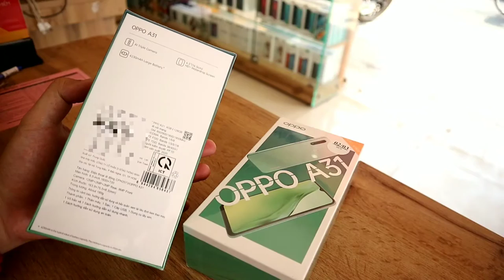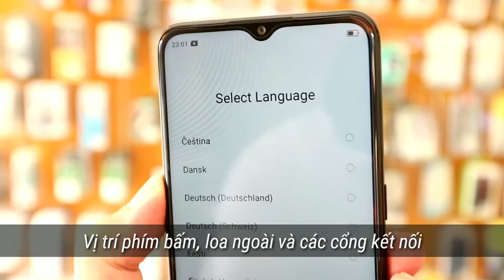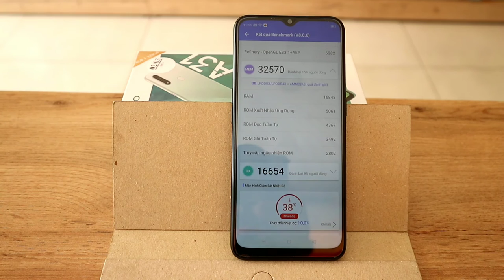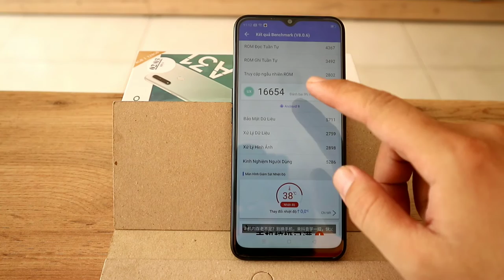NongTV - Oppo A31 - Mở hộp, Antutu Benchmark, Geekbench - giá 4.290.000đ - dienthoaisieure.com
Có nên mua Oppo A31
Mua oppo A31 ở đâu
Điện thoại Oppo A31 giá rẻ nhất

điện thoại siêu rẻ là một thành viên của Tập đoàn Thế giới Di động